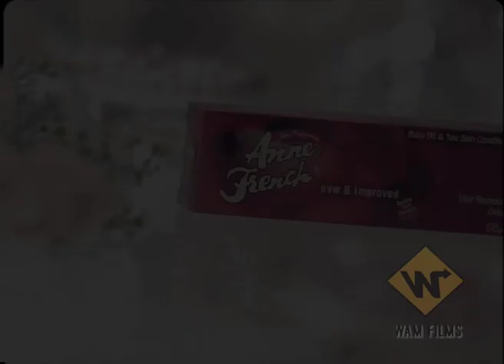Anne French Femininity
Producer/Director : Waqas Ahmed
Production House : WAM Films.